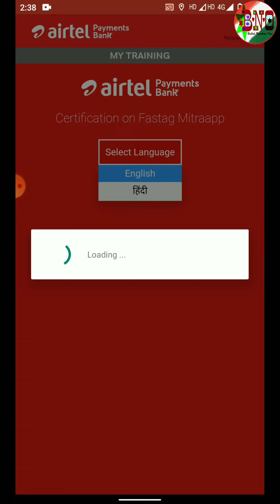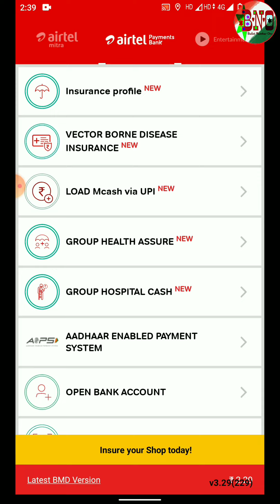Airtel CSP Mitra New Option Fastag Training | How to Mitra Fastag Training Kaise kare 2021